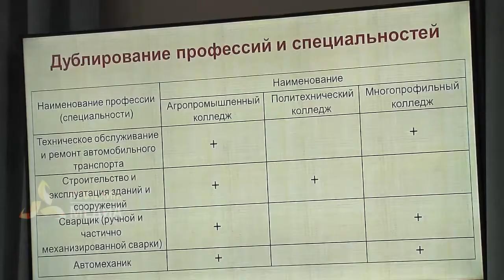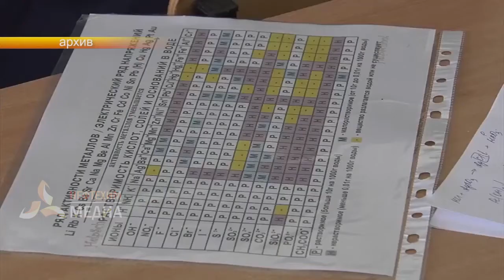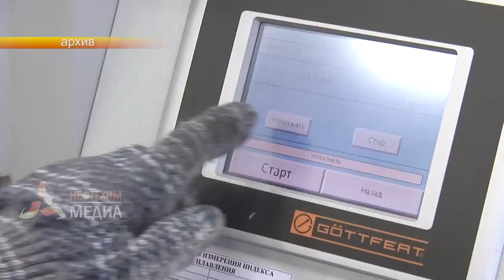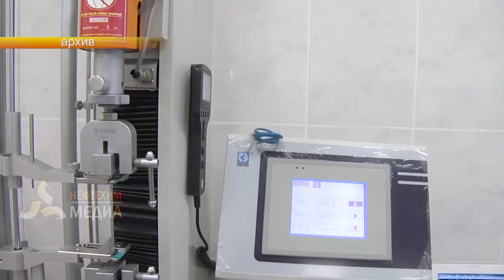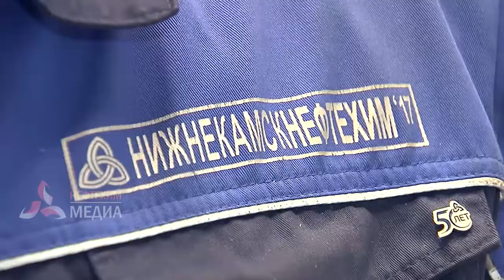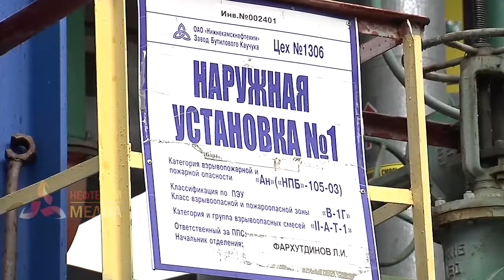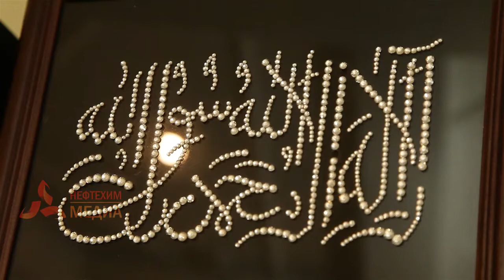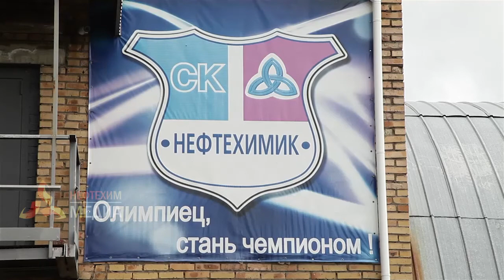Новости Нижнекамска. События. Эфир 13.06.18 - телеканал Нефтехим (Нижнекамск)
-  Участки есть, а коммуникации к ним до сих пор не подведены. Многодетные нижнекамцы получают землю на необустроенной территории.
Журналисты телеканала «Нефтехим» выясняли, насколько законна выдача подобных участков.
- Опасные перила.
Ограждения лестниц  в подъездах 41-го дома по улице  Менделеева не соответствуют требованиям безопасности.
- В  городе не хватает поваров,  в деревнях – механизаторов и комбайнеров.
В Нижнекамске обсудили вопросы подготовки кадров. Какие ещё проблемы есть в этой сфере?
- За доблестный труд.
В День России ветераны получили заслуженные медали.
- Отдых в самом разгаре.
В оздоровительном лагере Юность состоялось торжественное открытие летнего сезона.
- Новости производства. На финишной прямой.
На заводе изопрена-мономера «Нижнекамскнефтехима» завершается строительство нового производства по выпуску изобутилена.
- Утроиться на работу, соблюдая все правила законодательства.
Нефтехимики уделяют особое внимание требованиям охраны труда.
Присоединяйтесь к нам в Инстаграм: nkamsk_news